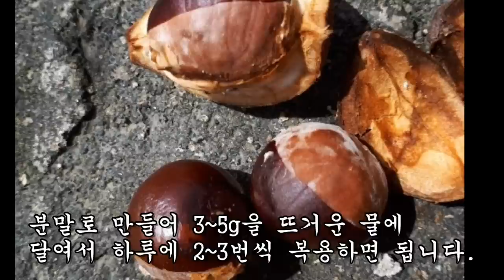이 열매를 먹어더니 혈당이 폭포수처럼 뚝 떨어지고 주름진 노화가 사라졌다.